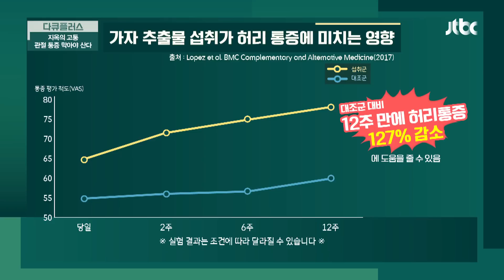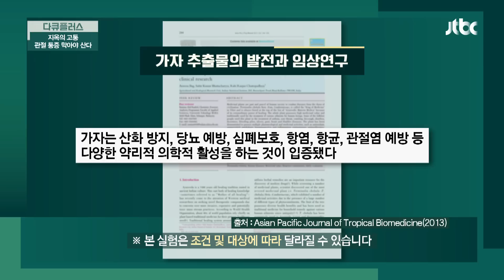삶의 질 향상✨ 가자 추출물 섭취 후 찾아온 통증 감소 | 다큐 플러스 246회 | JTBC 230129 방송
삶의 질 향상✨ 가자 추출물 섭취 후 찾아온 통증 감소